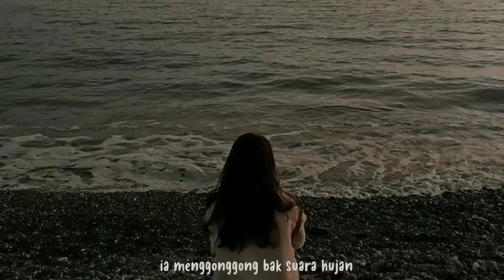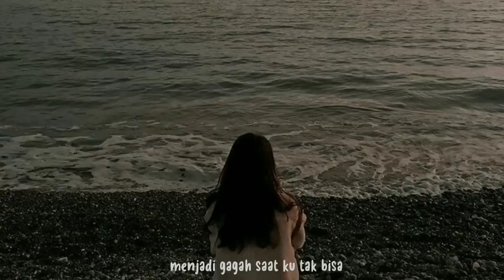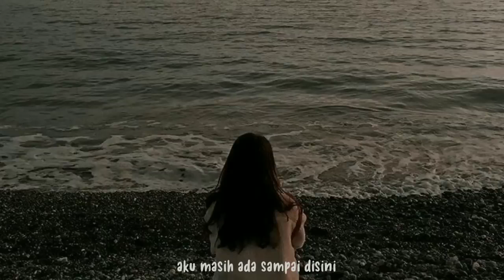Nadin Amizah - BERTAUT (Lyric)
Assalamu'alaikum Ladies & Gentlement Welcome Beck To Mi Channel